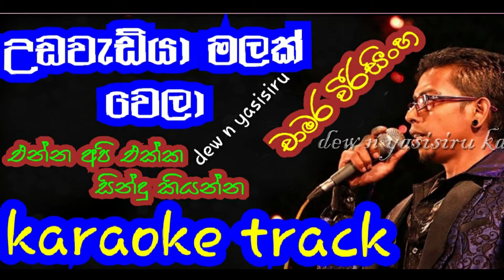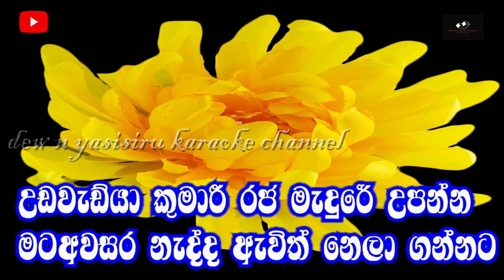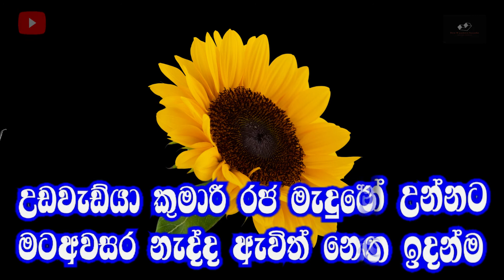උඩවැඩියා මලක් වෙලා දුරින් උන්නට | Karaoke Track Chamara Weerasinghe Song | Sinhala music vedio 2021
රට තුල ඉතා ජනප්‍රිය මෙම ගීතය  ලිරික්ස් අනුව ඔබට ගායනා කල හැකිවන පරිදි සකසා ඇති අතර මෙම ගීතය ඕනැම උත්සව අවස්ථාවකදී ඔබට මෙම ලිරික්සි සමග ගයනා කල හැක.තවද මෙම ගීතය කිසිසේත් අප චැනලය සතු නොවන අතර මෙහි සියලු නිර්මාණ ශිල්පීන්ටත් ගීතය ගායනය කරානු ලබන ගායන ශිල්පි චාමර වීරසිංහ නම් වූ  ආදරණීය ගායන ශිල්පියාට හදවතින්ම  ස්තූතිය ප්‍රකාශ කරමි.

# udawadiya malak wela karoke song
# udawadiya malak wela music with lyrics song                                                                                                             # Chamara weerasinghe live sing
# Chamara weerasinghe song Lyrics  & karoke vedio 2021

යාලුවනේ..හදවතින්ම ඔබගෙන් ඉල්ලීමක් කරන්නේ අපේ මේ පුංච් චැනල් එකට ගොඩවෙලා සහයෝගයක් දෙන්න අපිටත් චැනල් එක ඉදිරියට අරන් යන්න උදව්වක් වෙන්න කියලා හදවතින්ම ඉල්ලා සිටිමි...                           අපි dew n yasisiru karaoke channel